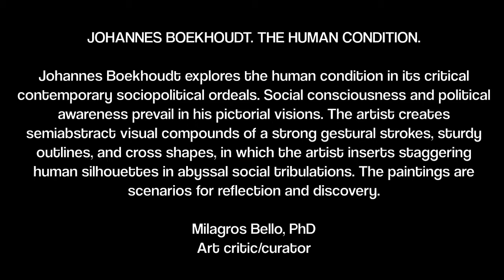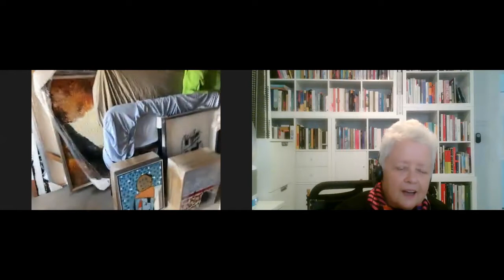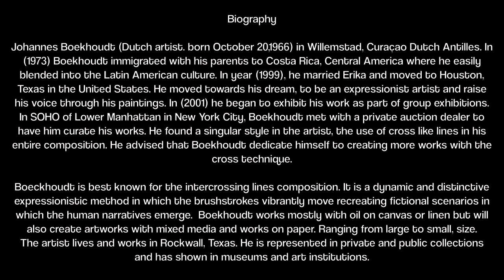Milagros Bello : Interview with Johannes Boekhoudt, 2020 Part 1